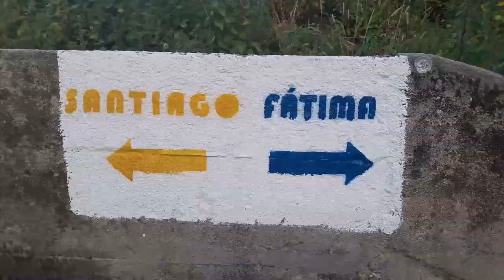12.etapa Porto - São João de Madeira: 34 km